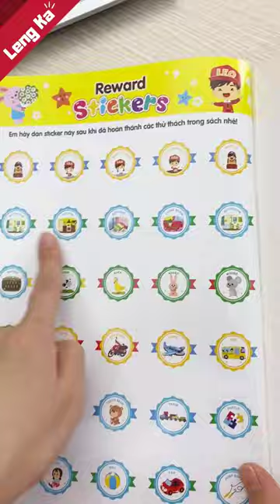(Chấn động) Tự làm STICKER CỰC CHẤT - Ai hay troll ai?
Các cậu thích làm sticker hình gì nào?